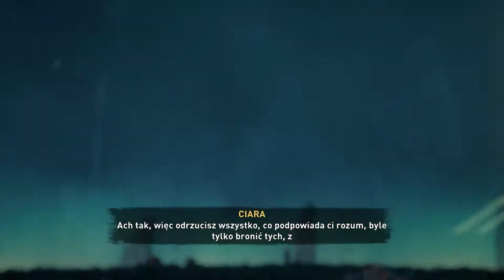Assassin's Creed: Valhalla |PC| Gniew Druidów [DLC] Lia Fáil #96 END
Gniew Druidów jest pierwszym płatnym dodatkiem do gry Assassin's Creed: Valhalla,  w którym wybieramy się do lasów Irlandii, gdzie Eivor pomaga w zbadaniu kultu zwanym Dzieci Danu. Protagonista ma również za zadanie zadbać o przychylność królów tych, ziem wraz z wielkim królem Flannem Sinną. DLC dodaje oczywiście nowa mapę ale tez nowe misje, ekwipunek i elementy kosmetyczne.